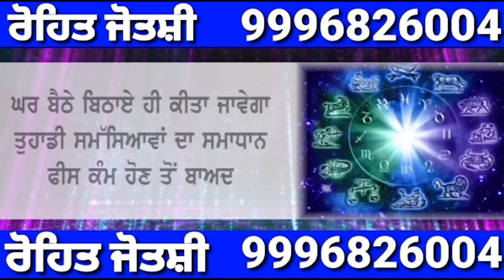Severe cyclonic storm could turn into 'Yas', could wreak havoc in Bengal-Orissa || Shan Punjabi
Severe cyclonic storm could turn into 'Yaas', could wreak havoc in Bengal-Orissa || Shan Punjabi